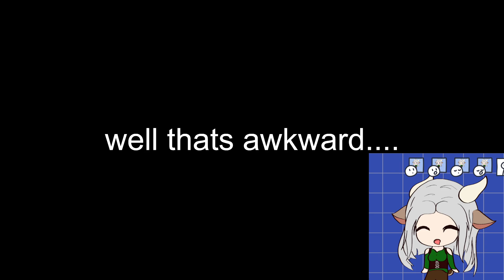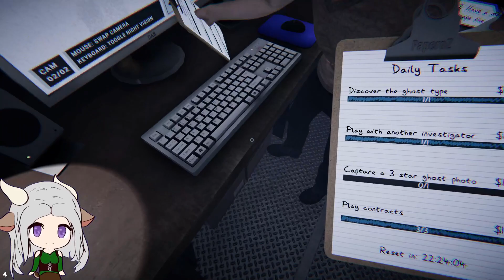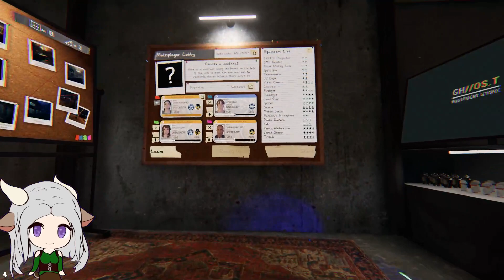Bird Has Beef With A Ghost (w/ Sparrow, Hailyee, and Fumetsu)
Let chaos unfold while we put on our detective hats to find ghosts